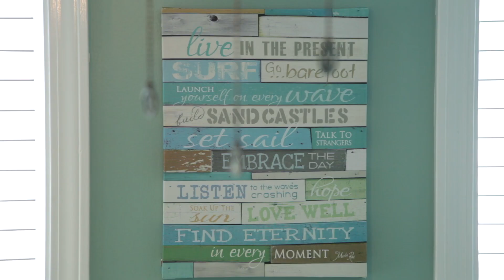Plantation West 1131 ~ Video Tour ~ Gulf Shores Plantation Vacation Rental ~ Mandoki Hospitality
This is a video tour of Plantation West 1131 at Gulf Shores Plantation Resort in Gulf Shores, Alabama. Mandoki Hospitality at the Gulf Shores Plantation is a gulf-beachfront, family-oriented resort. Next door is award-winning Kiva Dunes Golf Course, Mobile Bay is right across the street, and Historic Fort Morgan and the Dauphin Island Ferry are just a short drive away.